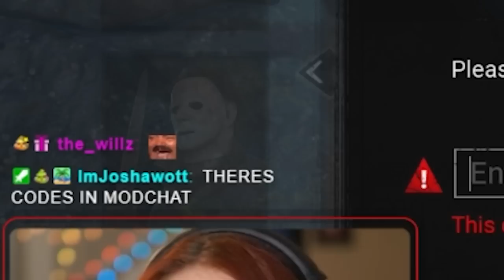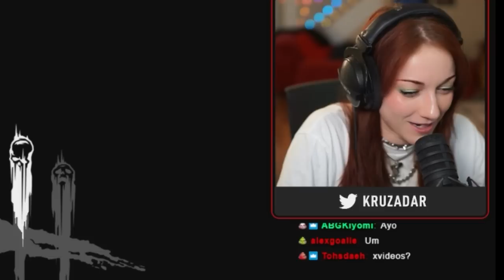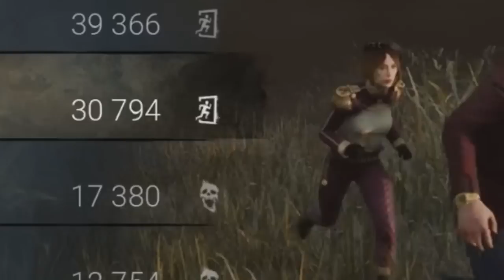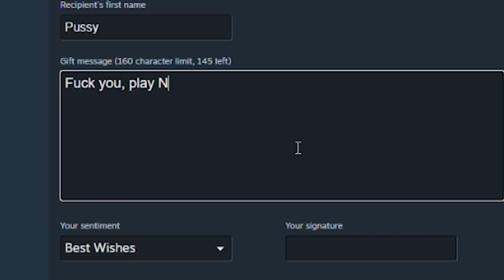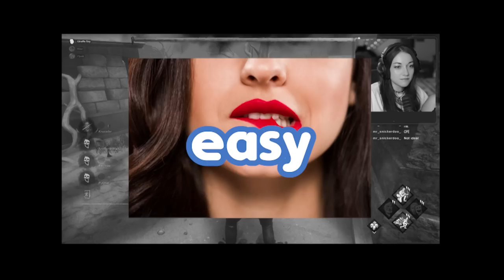Nicholas Cage and I scare killers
In Dead by Daylight, stalk, slash, and sacrifice your prey as a monstrous Killer, or join a team of four crafty Survivors working together to escape.

Upload Schedule: when I feel like it 💩

PEOPLE IN THE VIDEO: @Rectrixx  @PJONK